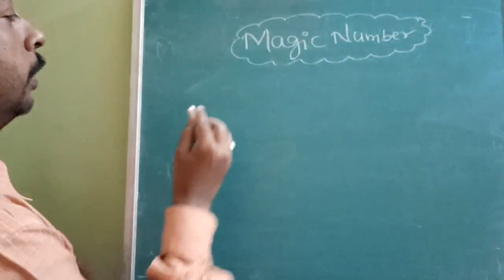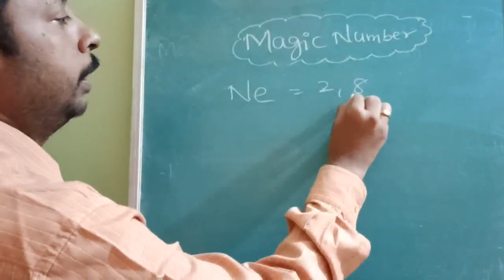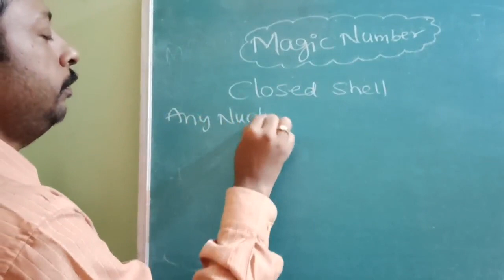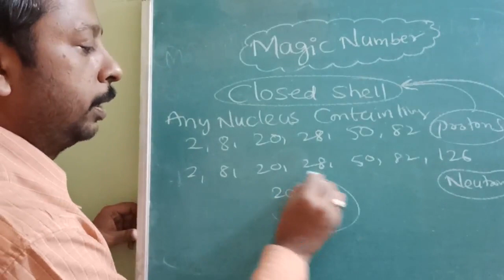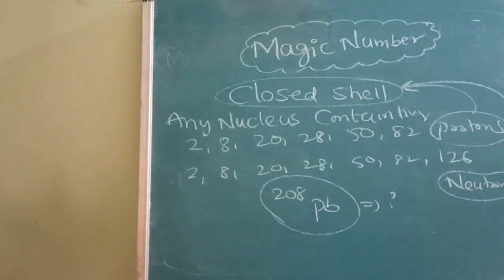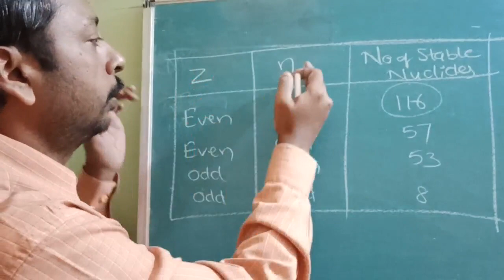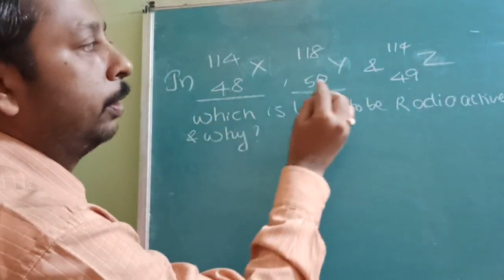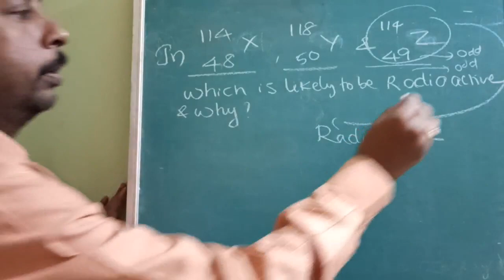NUCLEAR CHEMISTRY MAGIC NUMBERS ODD EVEN PRINCIPLE L-6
NUCLEAR CHEMISTRY,MAGIC NUMBERS
ODD EVEN PRINCIPLE ,L-6

Except in the case of ordinary hydrogen, all other nuclei contain both neutrons and protons. A look at the stable nuclei shows that the ratio n/p (neutrons/protons) in them is either equal to 1or
The ratio is nearly 1 in all the light-stable nuclei up to calcium and thereafter the ratio is greater than 1 and increases up to 1.6 for heavy stable nuclei.